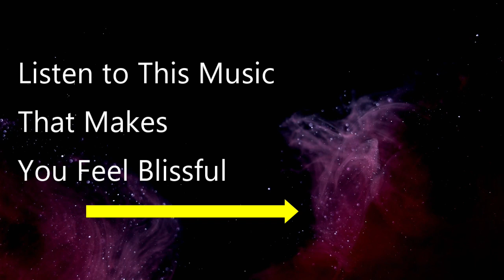Kip Mazuy - Where We Disappear as One - from "Nurturance" | Relaxation Music | Meditation Music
"Where We Disappear as One"  from the album "Nurturance" by Kip Mazuy.

Beautiful meditation music for relaxation, healing, massage, spa music.

Please support this music by purchasing Nurturance from the Bliss Music official

Don't be fooled by pirated copies elsewhere.  They are illegal and will do more harm than good listening to them.  Only though Bliss Music is it the real thing that brings you into peace and bliss.

Kip Mazuy is most known for his deep meditation music that transmits "Shakti" the energy of deep meditation and spiritual enlightenment.  By listening to this music, you easily experience deep peace and bliss.  You are bathed in the energy of bliss.

Experience the bliss for yourself:  listen to free samples by clicking on the links to the albums below:

I hope you enjoyed this music!

Kip Mazuy
Bliss Music